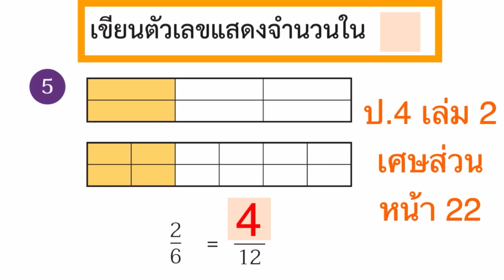หนังสือเรียนคณิตศาสตร์ ป.4 เล่ม 2 หน้า 22 ข้อ 5 เศษส่วน เศษส่วนที่เท่ากัน สอนคณิตศาสตร์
เศษส่วนที่เท่ากัน